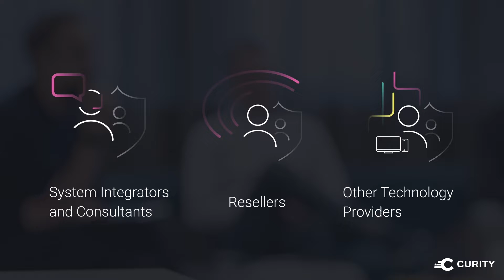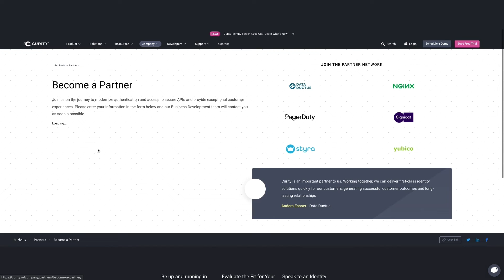Partnering with Curity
Our partner network includes technology alliances, system integrators and consultants, and value-added resellers. Join us to help deliver a modern common identity platform that is developer-friendly, scalable, and delivers secure solutions for today’s complex digital services.